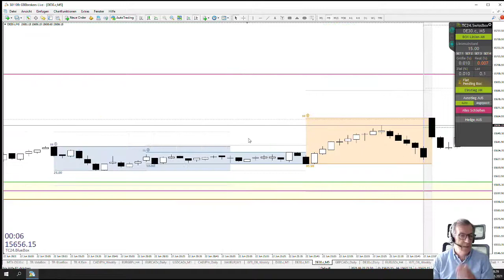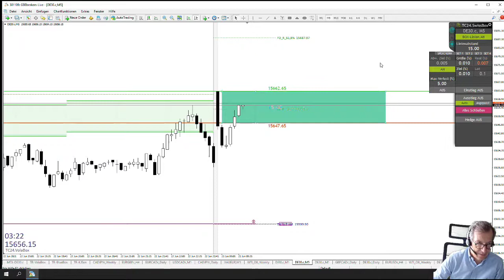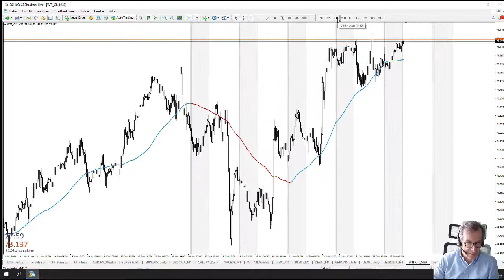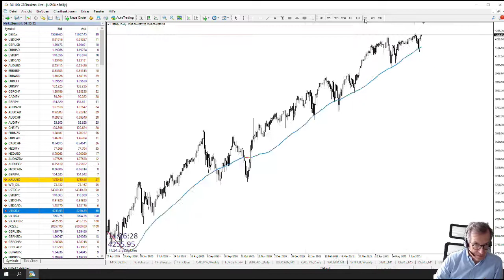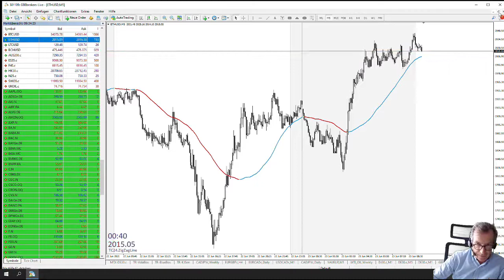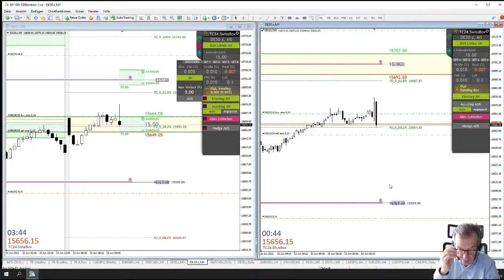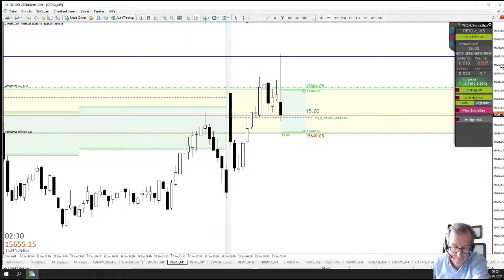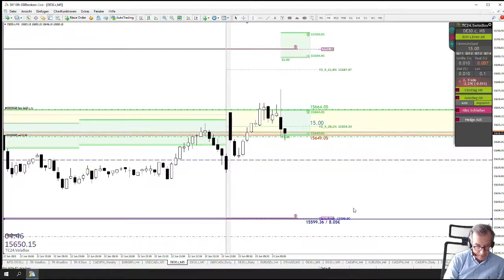LiveTrades vom TradersClub24 DaxOpenRange Breakout vom 23.06.2021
Der TradersClub24 bemüht sich um größte Transparenz. Daher dokumentieren wir jeden unserer Dax-Trades zur Markteröffnung in einem täglich neuen Youtube-Video. Alle zusätzlichen Trades kannst Du live in unserem TC24 Live-Tradingraum verfolgen.